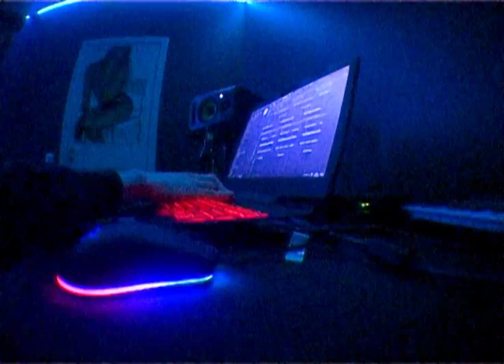JIGXCLUSIVE COOK UP EP.1 "GETTING STARTED"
JIGXCLUSIVE COOK UP EP.1.
THIS IS WHERE IT BEGINS MORE VIDEOS LIKE THIS COMMING SOON.